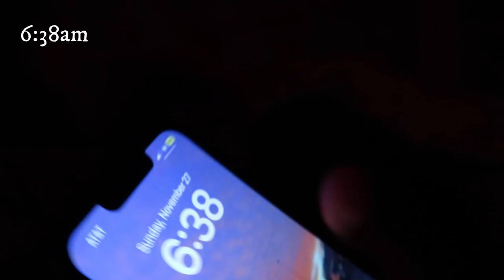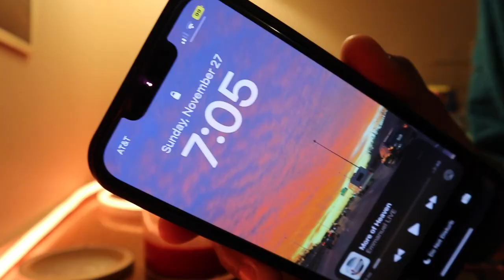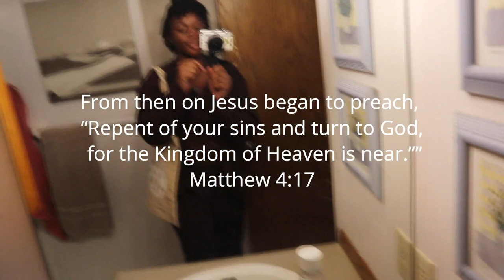my 6am sunday morning routine | *church sunday edition*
i decided to wake up SUPER early and spend time with God and get ready with you guys before church! i hope enjoyed :) i love you all so much. thank you for watching 💌

‭‭ “From then on Jesus began to preach, “Repent of your sins and turn to God, for the Kingdom of Heaven is near.””

peace and God’s love abundantly over you.

always love regardless :)

xoxo , eunice